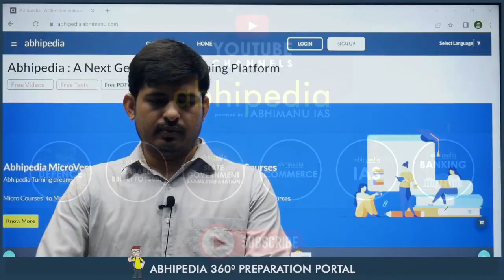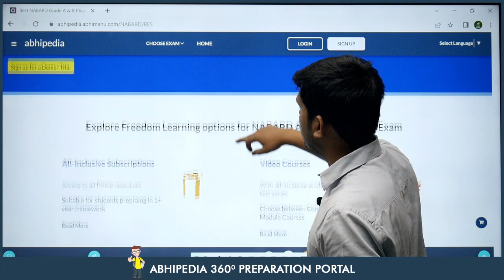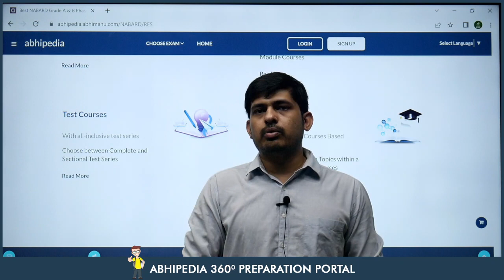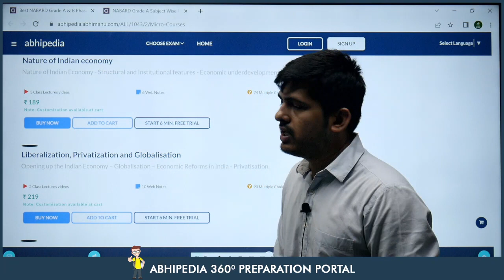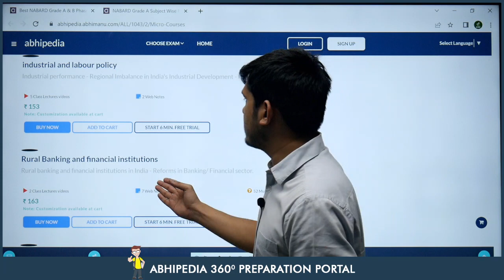NABARD Grade A Exam 2023 | Master Economics & Social Issues with Abhipedia's Micro Course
Attention all NABARD Grade A aspirants! Welcome to Abhipedia's exclusive Micro Course designed to help you excel in the Economics & Social Issues section of the NABARD Grade A Exam 2023

NABARD Grade A Exam 2023,
Economics & Social Issues Preparation,
Abhipedia Micro Course,
NABARD Exam Pattern,
Expert Educators,
NABARD Exam Preparation,
Economics & Social Issues Concepts,
Micro Learning for NABARD,